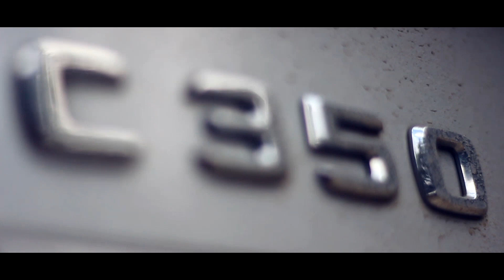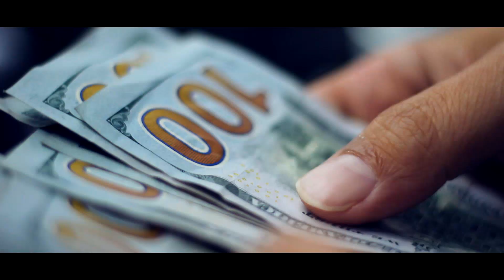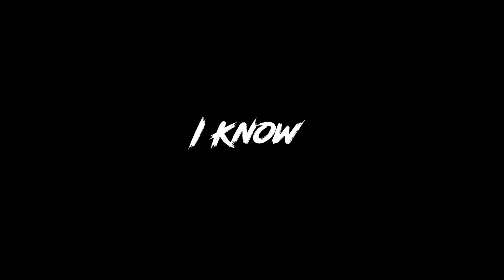Peso Chris - i Know (Official Music Video)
Baton Rouge , Louisiana Artist

Baton Rouge Louisiana UpComing Artist